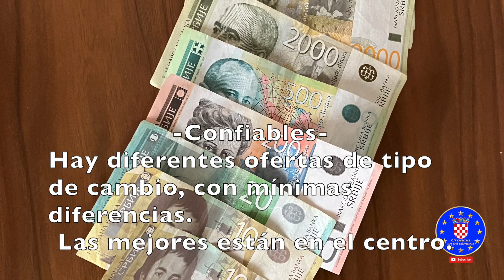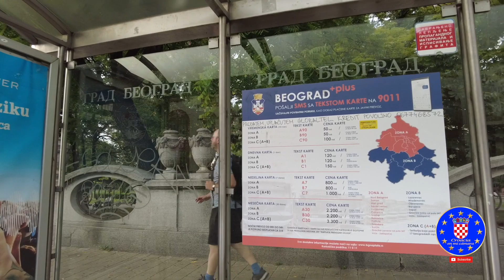Belgrado, Serbia.- Viaje en FlixBus.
Salimos de la terminal de autobuses de Zagreb, rumbo a Belgrado, Serbia.
Algo poco usual, el autobús salió 8 minutos tarde.
Hubo pasajeros inquietos, un poco de fila para cruzar la frontera y llegamos a destino, 8 minutos tarde.